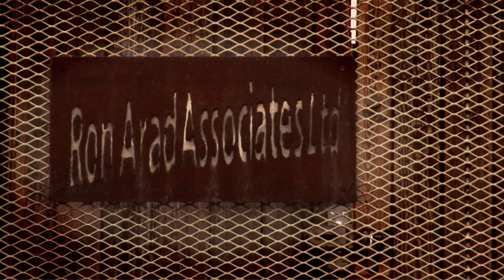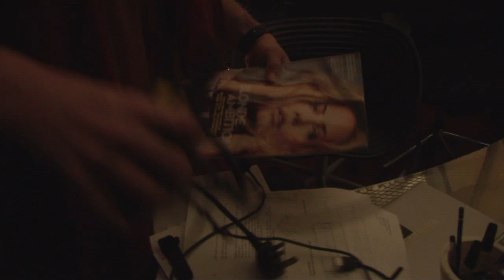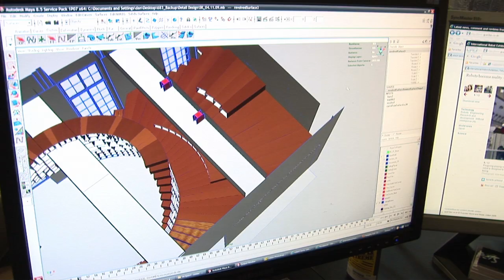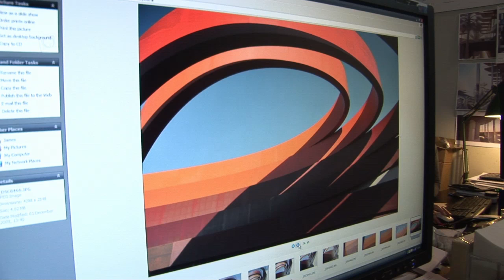Ron Arad: When we got here it was full of sewing machines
This new video produced by online design magazine Dezeen for Barbican Art Gallery's new exhibition Ron Arad: Restless (18 Feb - 16 May). Find out more about Ron, his work, his London studio and his love of ping pong!